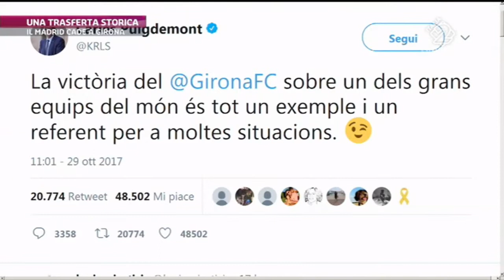Girona - Real Madrid 2-1 (29/10/17) - IL REAL DI CRISTIANO RONALDO CADE IN TERRITORIO CATALANO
Alcuni giorni dopo la dichiarazione d'indipendenza da parte della Catalogna, il Real Madrid di Cristiano Ronaldo è stato sconfitto proprio in Catalogna, in casa del Girona.

Servizio Sport Mediaset del 30/10/17